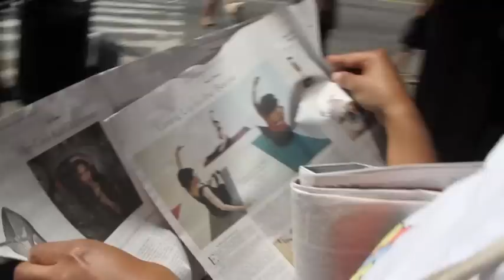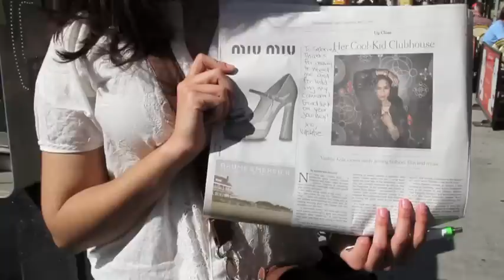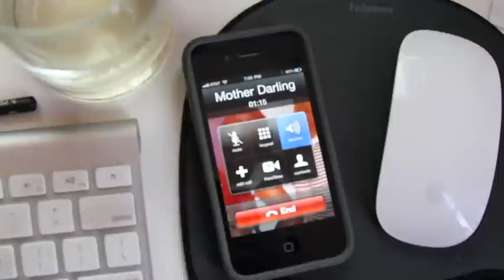vashtieTV | EPISODE 15: VASHTIE IN THE NEW YORK TIMES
MAY 2011,

When writer Alexis Swerdloff reached out to write an article on me for THE NEW YORK TIMES, I was shocked. In fact, I thought it was a cruel joke. Seriously...Me? In THE NEW YORK TIMES featured in my very own article?!

As I realized this was no joke, but a reality - I was so geeked. The days leading up to the publish date I joked that I would go to  to Astor Place where famous Jerry's Newsstand was and tweet my whereabouts and hand out free papers...and I did just that. This was a momentous occasion that I could not sleep on.

THANKS TO EVERYONE who came out for their free paper and to bask in my glorious geek moment that I will never forget!!!

SPECIAL THANKS TO:
JERRY'S NEWSSTAND